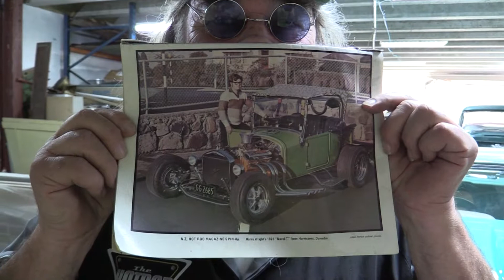The Hot Rod Show Season 2 Show 11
This week we invited the Wrinkly Run to Ken's shed - plus more from Christchurch, including Hot Rod Legend Craig Stare in the Kiwispan Shed visit and a trip to Women on Wheels.